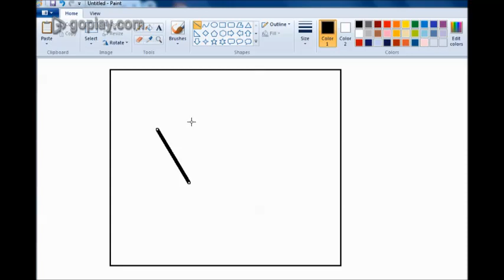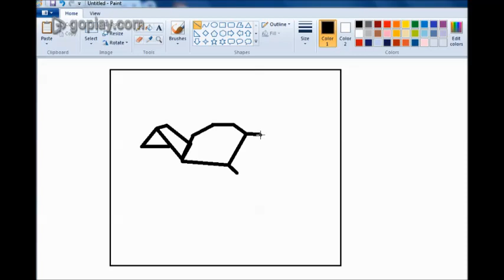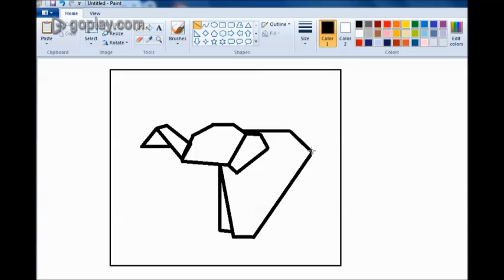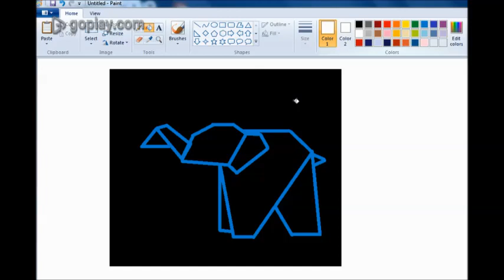How to Draw Geometric colorful Elephant